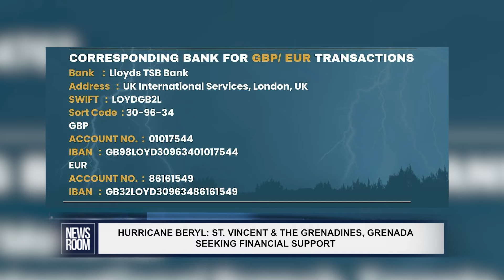HURRICANE BERYL ST VINCENT & THE GRENADINES, GRENADA SEEKING FINANCIAL SUPPORT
Hurricane Beryl ravaged parts of St. Vincent and the Grenadines and Grenada as it barrelled through the southeastern Caribbean region this week. Though countries have been eager to help, with some like Guyana already dispatching supplies, the two countries are hoping for financial support. This is so because the mainland and capitals of both countries are not as badly-affected and can still be involved in the trade of goods and services. This was highlighted by the Executive of the Caribbean Disaster Emergency Management Agency (CDEMA), Elizabeth Riley at a press conference on Wednesday. Riley also disclosed that various bodies are collaborating and responding across the region by key information like the number of fatalities and estimated cost of the damages are yet to be determined.